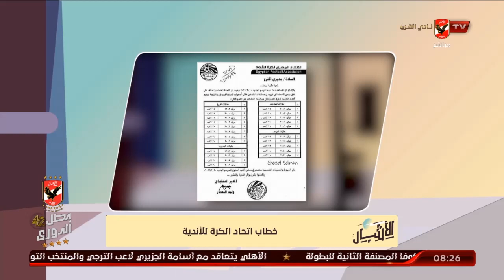أسامة حسني يوجه شكر للمدربين السابقين بقطاع الناشئين بالأهلي | الأشبال